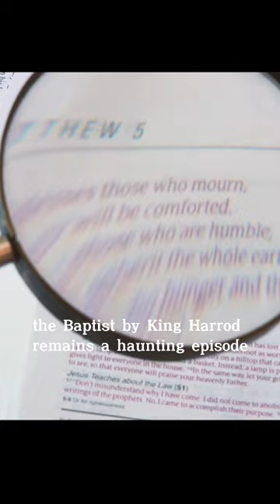The Reason Jesus Was Silent When King Herod beheaded John the Baptist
Jesus' silence at King Herod's beheading of John the Baptist holds a profound reason. In that quietude, a poignant acceptance of human suffering emerges, foreshadowing Jesus' own sacrificial journey. This silent response signifies the cost of truth and righteousness, unveiling the harsh consequences faced by those challenging earthly powers. It encapsulates the gravity of Christ's mission, underscoring the sacrificial nature that permeates the gospel narrative.